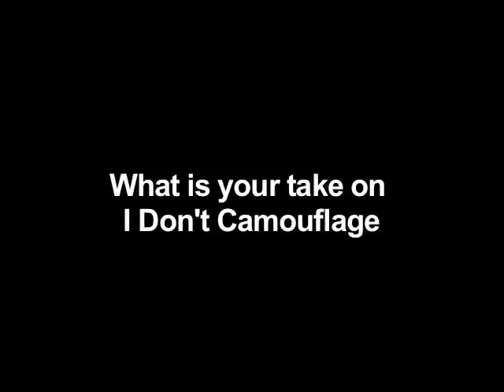Aja Monet - Bringing My Bloodline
"there was something unique about bringing my bloodline to places that they've never been before"... I Don't Camouflage hung out with a poet Aja Monet, a day before she flew back to Paris where she currently resides. Check out what she discovered of herself in Paris, friendship with Saul Willams, James Baldwin and more...

Shot Directed & Edited By: Aiko Tanaka